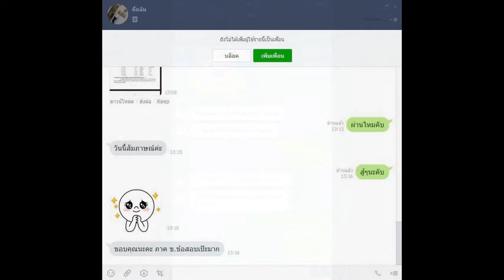Loadแนวข้อสอบ นักวิชาการเงินและบัญชี สถาบันพยาธิวิทยา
- ความรู้เกี่ยวกับสถาบันพยาธิวิทยา
- แนวข้อสอบ บัญชี ชุดที่ 1
- แนวข้อสอบ บัญชี ชุดที่ 2
- ตรวจสอบความถูกต้องของการลงบัญชีประเภทต่างๆ